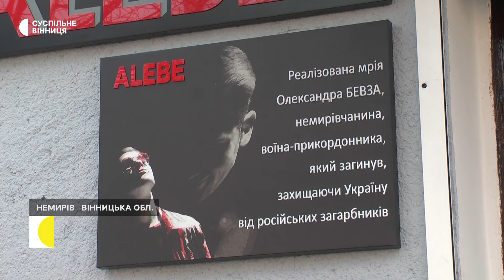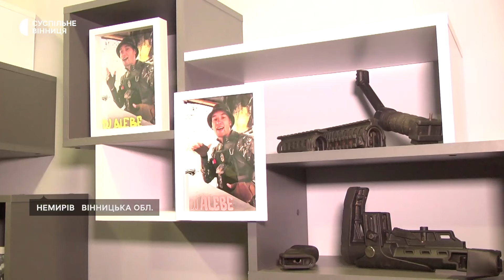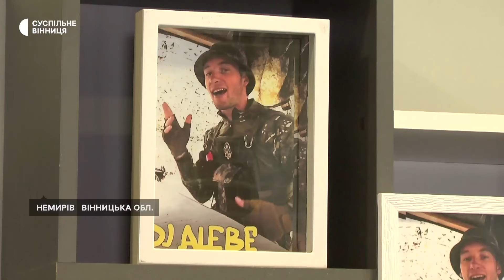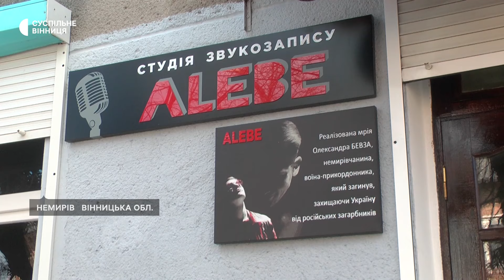В пам'ять про загиблого захисника з Вінниччини відкрили студію звукозапису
Студію звукозапису в пам'ять про загиблого захисника Олександра Бевза відкрили в Немирові. Саме 26 березня, розповіла Суспільному мама Лариса, її сину мало б виповнитися 27 років.